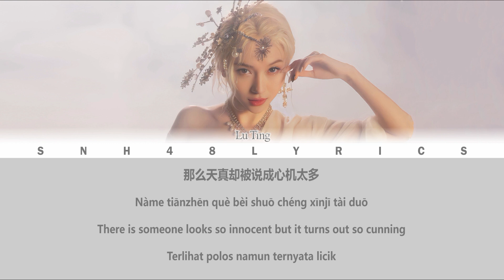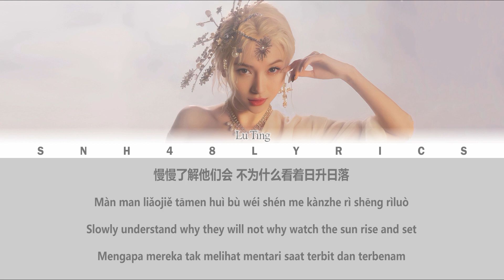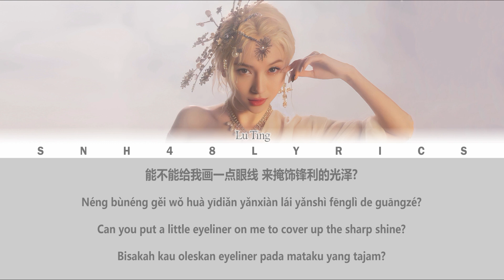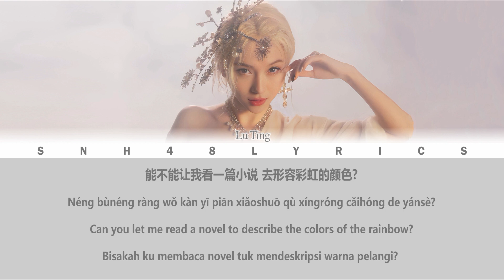SNH48 Lu Ting (陆婷) - The Rules of This World / 人间规则 | Color Coded Lyrics CHN/PIN/ENG/IDN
Member : 陆婷
Lyricist : Gan ShiJia (甘世佳)
Composer : Shima
Arranger : Shima

Tag & Hastags :
• CGT48 CGT48 • HKG48 HKG48 • AKB48 AKB48 •
• SKE48 SKE48 • SDN48 SDN48 • OJS48 OJS48 •
• NMB48 NMB48 • HKT48 HKT48 • NGT48 NGT48 •
• STU48 STU48 JKT48 JKT48 • BNK48 BNK48 •
• MNL48 MNL48 • AKB48 Team SH AKB48TeamSH •
• CGM48 CGM48 • AKB48 Team TP AKB48TeamTP •
• SGO48 SGO48 • DEL48 DEL48 • MUB48 MUB48 •